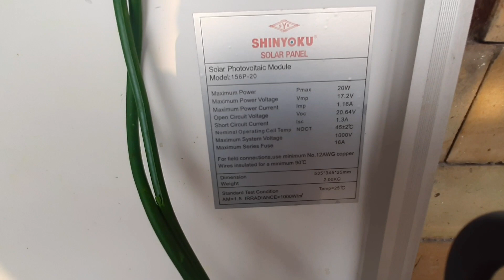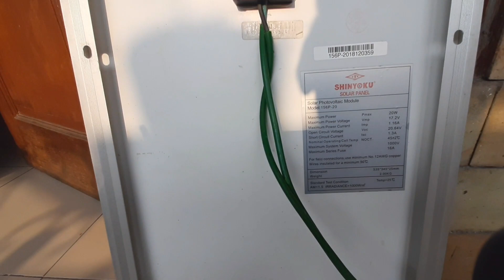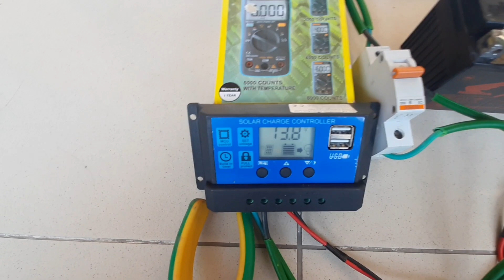Cara Membuat Lampu pju Tenaga surya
Membuat Lampu Jalan Tenaga surya
Cara Membuat lampu led solar cell tenaga surya  yang mana bisa kita pakai di depan rumah untuk penerangan jalan
Cara kerja jika pagi samapi sore solar panel akan cas aki dan jika  sore menjelang malam  LDR akn menjalan kan relay menjadi ON  maka lampu otomatis akan hidup/ON

Alat-alat yang di perlukan:
- Solar panel 10 wp
- Aki motor
- Scc solar charger control pwm
- Lampu led dc 12 volt 10 watt
- Modul LDR  dc12 volt

Smoga bermanfaat.